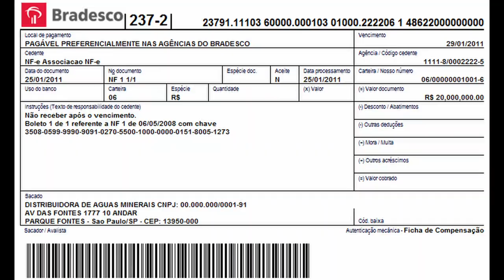cuphead review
esse é o cuphead . cabeça de copo é um jogo no estilo run and gun lançado em 2017 pra todas as plataformas da historia do universo , o jogo ganhou certa notoriedade pela sua dificuldade ja que ele é amaldiçoado pelo proprio sete pele seven skin em ingles , fato que fica evidente logo  na historia onde os meninos xiquinho e marreco acabam vendendo suas almas ao tranca rua , close street em ingles e para pagar essa divida partem em uma jornada recolhendo a alma de outros endividados , sim é um jogo sobre xicaras agiotas , nesse ponto temos o principio do gameplay, usando suas habilidades de atirar pular dar parry e fazer um dash seu objetivo é derrotar os chefes das maiores variedades possiveis , tem dragao, cientista maluco, fantasma, cenoura   e até o zé gotinha derrotando os chefes voce vai abrindo caminho ate chegar no blaze.com , to brincando é um cassino mas nao é online , onde vc enfrenta o king dice rei dado em portugues e por ultimo ninguem menos do que o proprio capiroto kakaroto nao po o capiroto o azelele aquele que desvia o boleto atrasado o lucifri . alem dos chefes vc tbm tem algumas fases mais tradicionais que servem para voce juntar moedas e comprar power ups , mas sao secundarias sendo o foco principal os chefes. ainda falando do gameplay os controles sao bem responsivos e faceis de entender tendo assim toda a sua dificuldade baseada em aprender os padroes e desviar corretamente , o que as vezes pode levar algum tempo ja que os chefes sao encarniçados demais da conta. o grafico e animaçoes do game sao baseado em desenhos antigos feitos a mao sendo assim é um dos estilos mais bonitos desse genero e a musica acompanha muito bem a ação , jogo bem recomendado pra vc que curte um desafio mas vai com calma nao se irrite